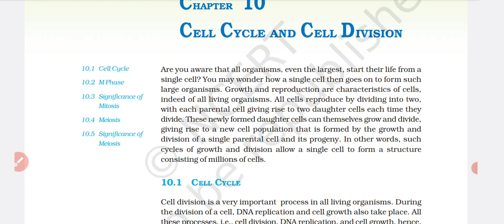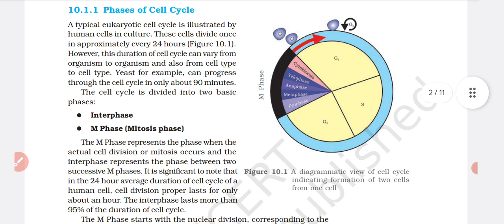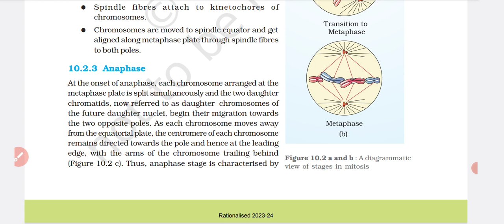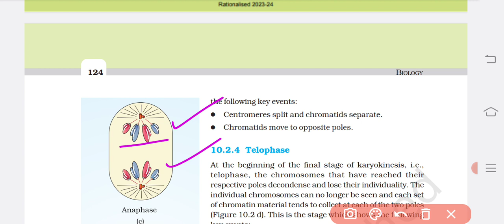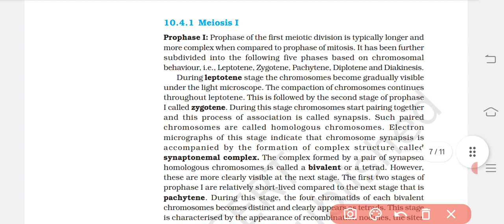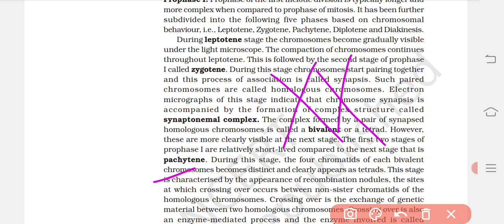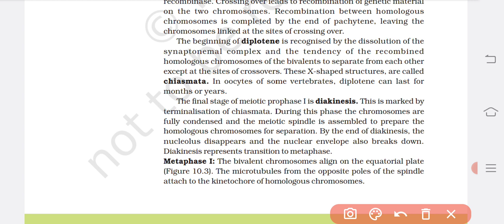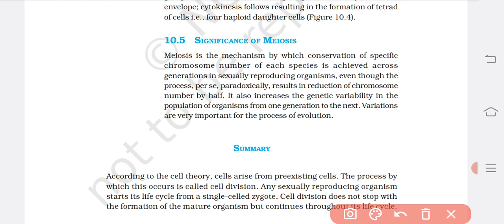August 31, 2023